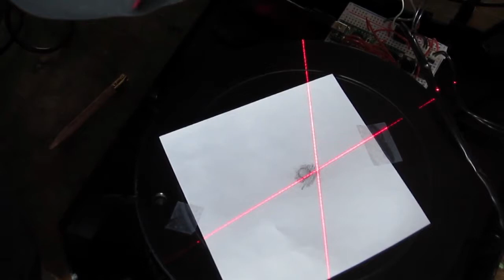Vlog for 5/5/16: Kerbo!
Someone left a beat up MakerBot Digitizer around the space. The electronics were completely fried, so I ripped them our and replaced them with a Teensy 2, a little Pololu motor driver, and a couple of mosfets. Works great. Now to write some software for it!

The music is by Plurabelle: "Athens, OH".